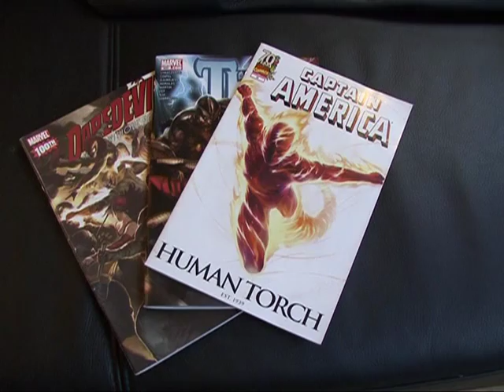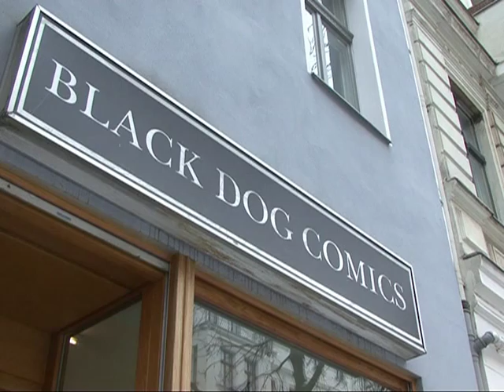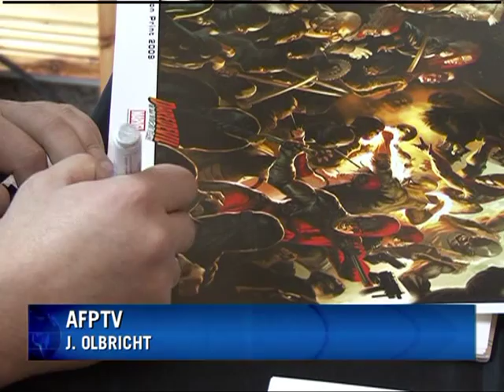Comic-Superhelden made in Berlin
Thor, DareDevil oder Magneto - wer diese Namen kennt, der ist in der Welt der Comics zuhause. Und dort ist Marko Djurdjevic ein Superstar, der einzige Deutsche in der internationalen Comic-Branche. Der 30-Jährige ist Coverartist beim berühmten Marvel-Comicverlag. Aus seiner Feder stammen Titelseiten der Comichefte besagter Helden, mit "Thor" gestaltet er sogar ein ganzes Heft. AFPTV traf den Künstler in Berlin.